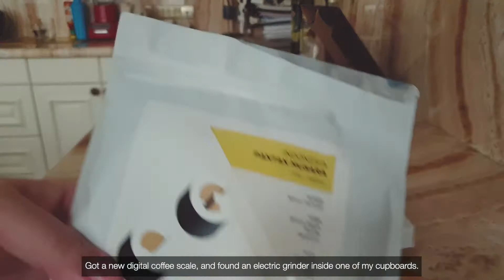Vlog 03: How to make myself feel less gloomy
How do you make yourself feel less gloomy in a gloomy day?
Making coffee, taking care of plants, lots of cooking, taking a long bath.

Coffee beans by Common Grounds (Single Origin Indonesian Pantan Musara Washed 200gr)

Coffee digital scale by Timemore